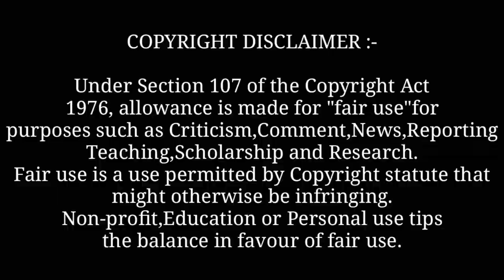Anklets : Kulwinder Billa (Full Video) New Punjabi Song 2022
Background Music

Queries "